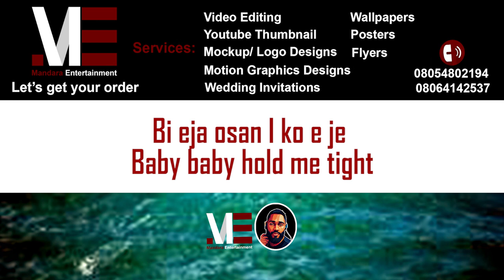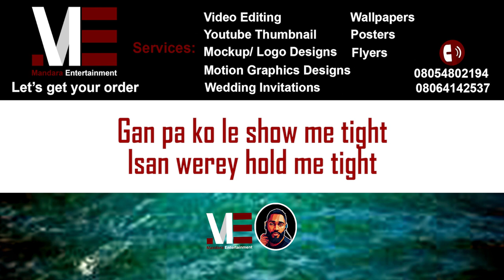Niniola – Level (Official Lyric Video)